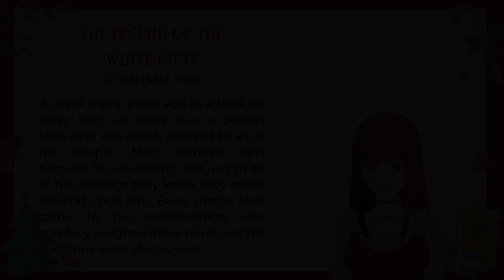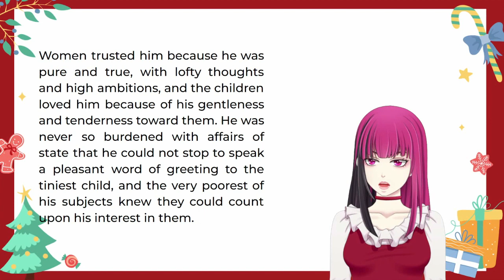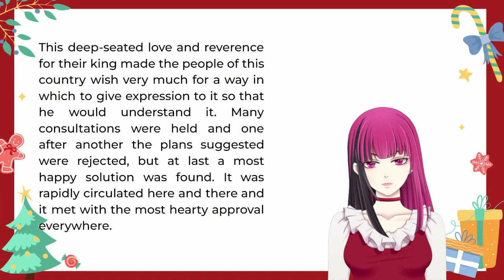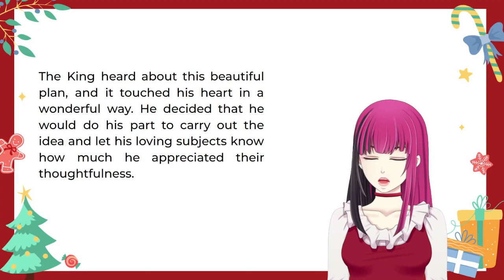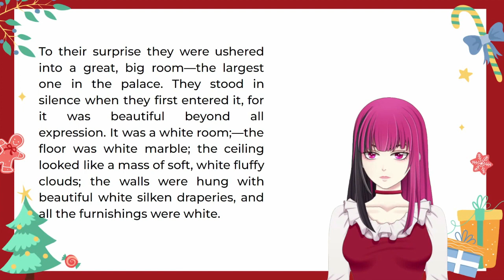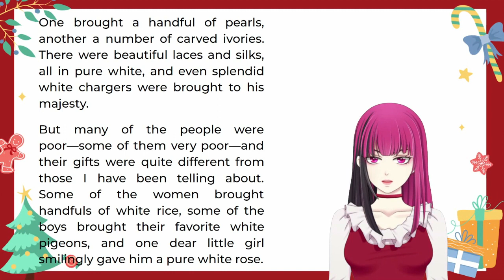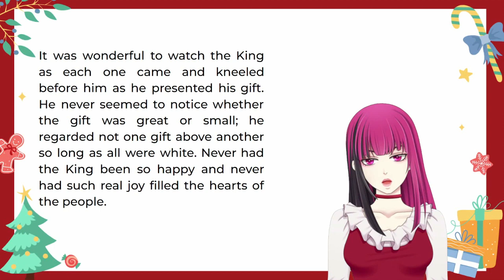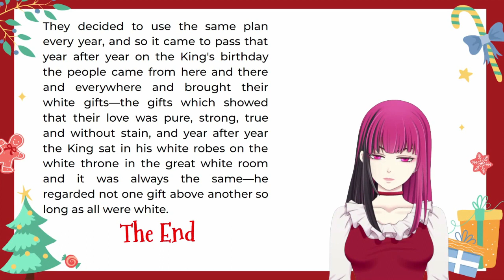Stories of Christmas with EvA | The Legend of the White Gifts as told by Phebe A Curtiss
It's December so I'll read some Christmas stories! Hope everyone have a wonderful Christmas celebration with your loved ones!

Book: CHRISTMAS STORIES
AND LEGENDS
COMPILED BY
PHEBE A. CURTISS